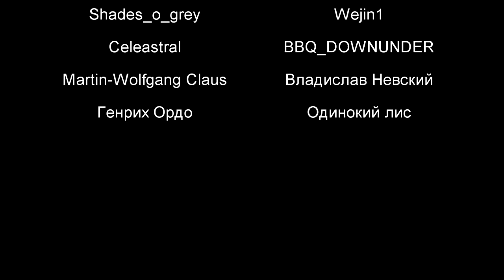Peasant of Azgad [part 2]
music